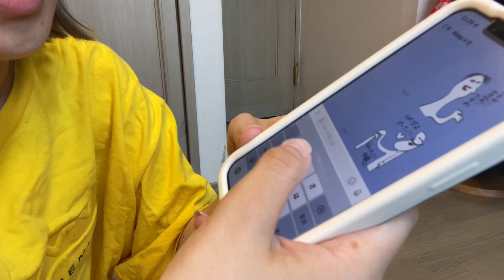雨の日でも最高の気分になる方法【世にも奇妙な物語】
梅雨終わった？え？

概要欄まで見てくださってありがとうございます🥳

週一のプライベート配信、メンバーシップ限定イベントやります❤️
登録はこちらから↓

やじりまおんのゲームチャネル

ゲーム実況チャネルはこちら🎮

【フル】崖っぷちのポニョ【崖の上のポニョ】【Ponyo on a Cliff by the Sea】

にお待ちしております！

最後まで見てくださって